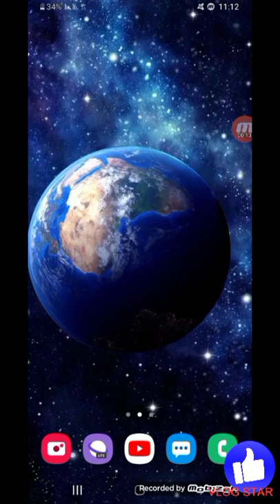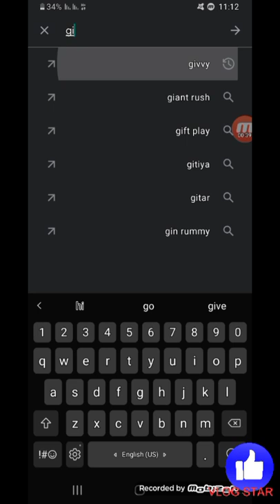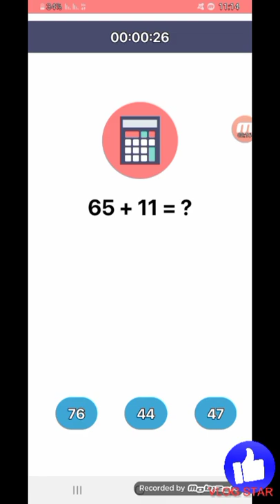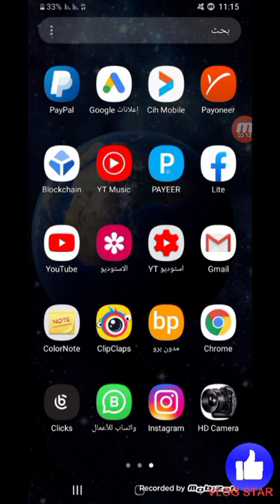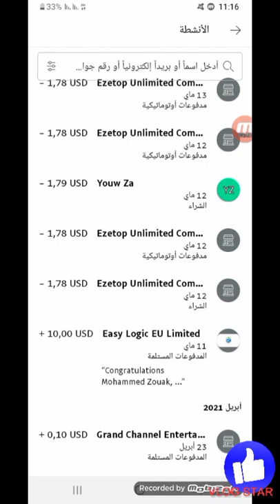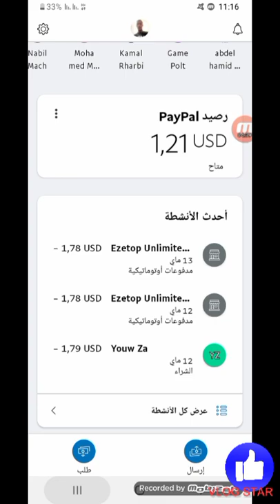شرح تطبيق givvy لربح المال ، بواسطة الهاتف فقط.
* السلام عليكم ورحمة الله تعالى وبركاته. مرحبا بكم في قناتكم الخاصة ب شرح طرق العمل وربح المال عن طريق الأنترنيت، والمختصة أيظا في الإعلاميات كشرح البرامج والمواقع والمعلومات التقنية و كذالك إعدادات وحل مشاكل الهاتف والحاسوب.

 *إذا كان لديك آستفسار أكتبه لي في تعليق وسأجيبك عليه.

 _ المرجو دعمي في باي بال paypal على قدر آستطاعتكم جزاكم الله خيرا، من أجل مساعدتي في الإستمرار:

طرق تحميل الفيديوهات من فيسبوك ب *6 وبدون برامج فقط.

تطبيق givy. شرح الربح من تطبيق givvy.ربح المال من التطبيقات. التطبيقات الصادقة. ربح المال من الهاتف.تطبيق givy. شرح الربح من تطبيق givvy.ربح المال من التطبيقات. التطبيقات الصادقة. ربح المال من الهاتف. الربح من الأنترنت. الربح من المواقع. ربح المال . الربح من التطبيقات.